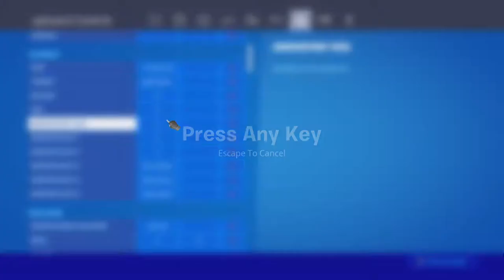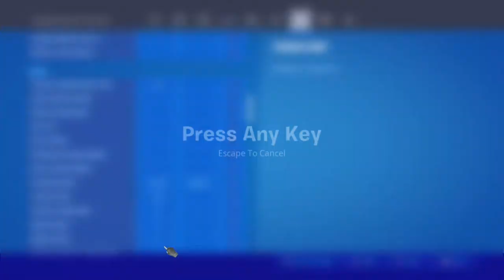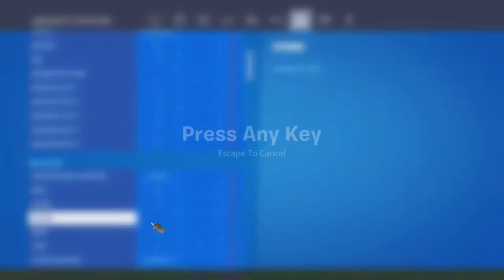playing fortnite because i sold my soul to the devil